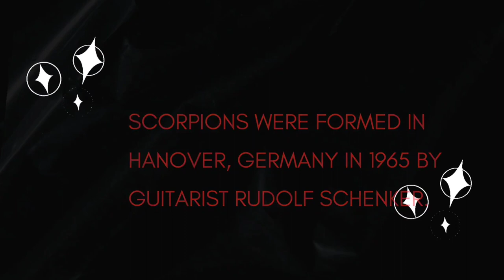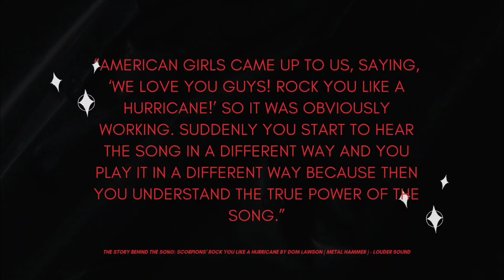Rock You Like A Hurricane - Scorpions (Bass Cover) + 9 Facts About the Band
✨Music Theory Book: No-Nonsense Guide to Music Theory, Scales, and More!

✨ My band When Legions Fall New EP "Echoes of Human Existence" is out now!